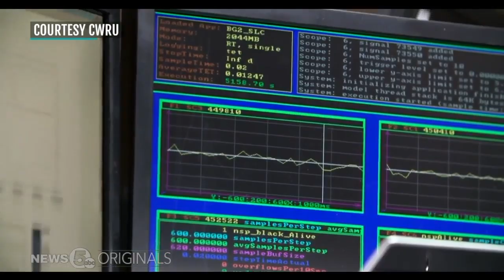Cleveland doctor works tirelessly to save limbs from amputation, stresses need for second opinions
Cleveland doctor works to save limbs from amputation